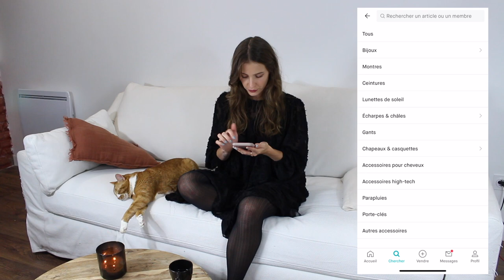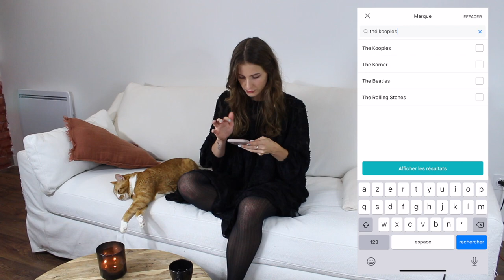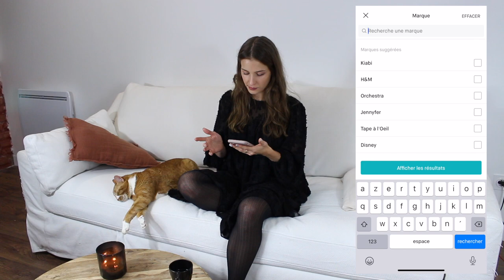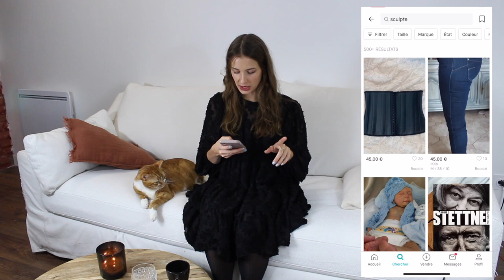PÉPITES sur VINTED ? Astuces pour des pièces UNIQUES !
Si la vidéo t'as plu appuies sur J'AIME et n'hésite pas à laisser un commentaire :)

Je vous présente ma méthode et mes petites astuces pour trouver LA pièce pépite sur Vinted, avec quelques trouvailles. Vous pouvez aussi aller voir sur mon insta ou mon blog où je présente mes looks vinted + les liens de mes tenues vinted !

TEMPS FORTS :

0:00 Quand utiliser Vinted ?
1:00 Conseil 1
5:35 Conseil 2
8:29 Conseil 3

Des PÉPITES sur VINTED ? Mes astuces pour trouver des pièces UNIQUES !